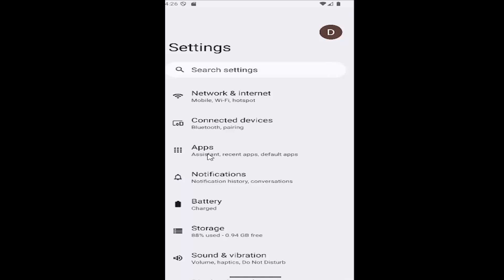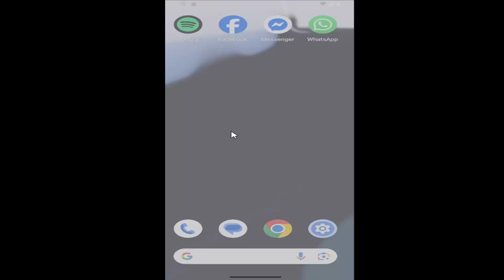How to FIX WhatsApp Freezing/Lagging on Android [Guide]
This guide offers effective solutions for fixing WhatsApp freezing or lagging issues on Android devices, helping users restore smooth performance. It covers common causes of these problems, such as app glitches, outdated software, or insufficient storage, and provides step-by-step instructions to address them. The tutorial also includes troubleshooting steps like clearing the app cache, updating the app, and restarting the device to improve WhatsApp’s responsiveness. By following these tips, users can quickly resolve freezing or lagging issues and enjoy a seamless messaging experience.

Issues addressed in this tutorial:
whatsapp freezes on iphone
whatsapp keep freezing
whatsapp freeze app
google freezing on android
google chrome freezing android
how to fix whatsapp freezing on iphone
why is my whatsapp freezing